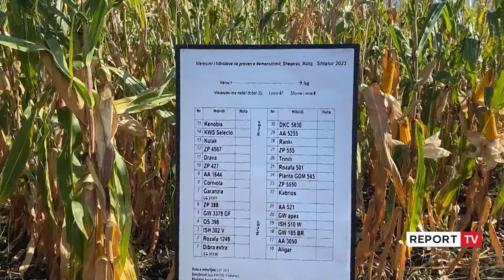Fermerët shqiptarë dëmtohen nga misri serb i importit! Prodhimi 45 mijë ton misër, çmimi nën kosto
reportTV lajmeshqip lajme 450 mijë ton misër janë prodhuar këtë vit në vendin tonë. Një sasi shumë herë më e lartë se vitet e kaluara. Edhe pse prodhimi vendas i mbulon nevojat e tregut, sërish fermerët nuk dalin me fitim! Eksperti Kostandin Hajkola tha se grumbulluesit importojnë misrin serb me çmim të lirë dhe pa vlera proteinike